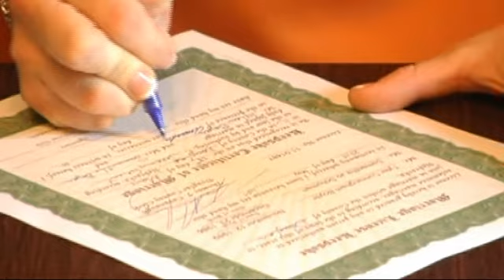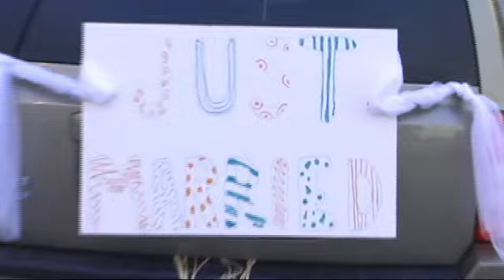PVX Video Wedding Sample